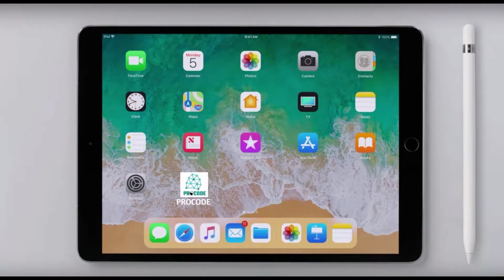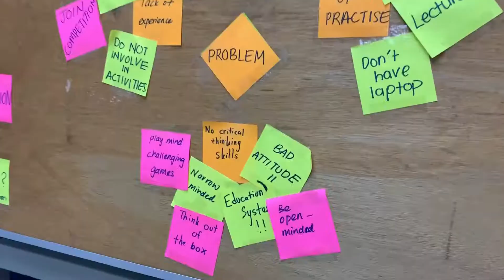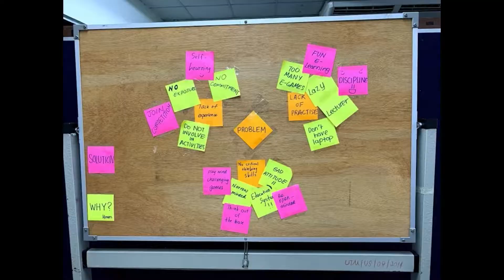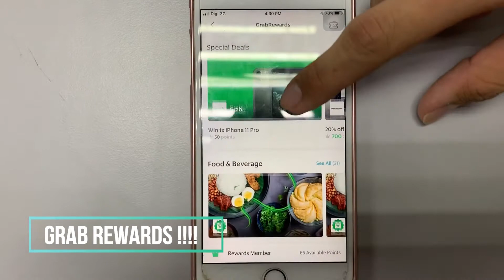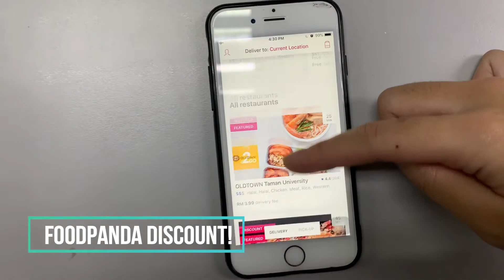DESIGN THINKING:PROGRAMMING LANGUAGE -SECTION 2 19/20